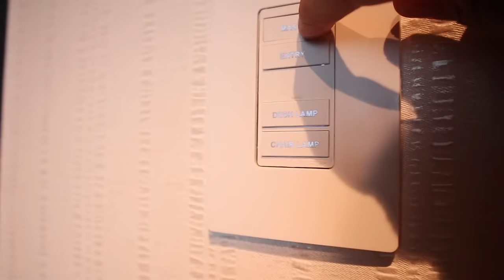Ryan's 18th Birthday Gift Opening + Surprise Vacation Reveal